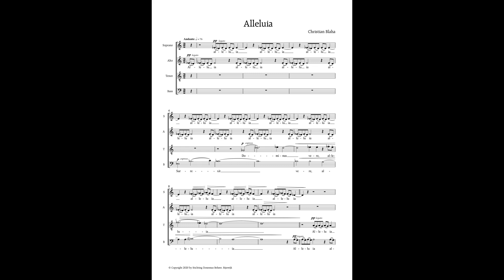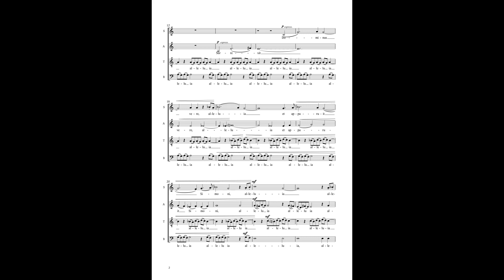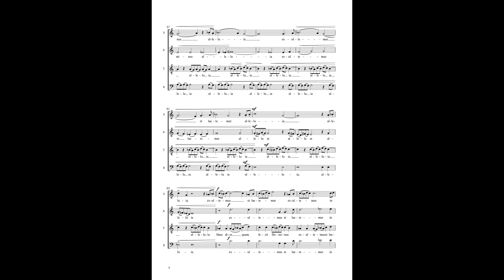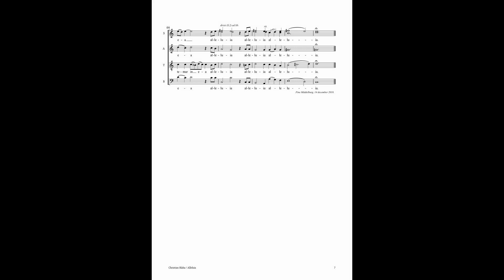ALLELUIA - for mixed choir á cappella | CHRISTIAN BLAHA (2018)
ALLELUIA - for mixed choir á cappella (2018) composed by Christian Blaha

(virtual pre-premiere, sample-library Finale)